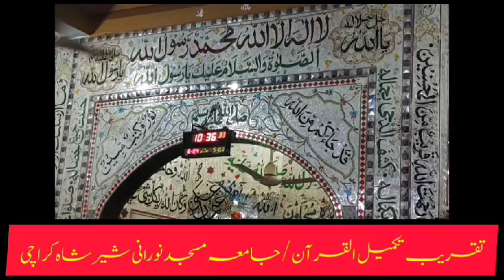تقریب تکمیل القرآن /جامعہ مسجد نورانی شیر شاہ کراچی